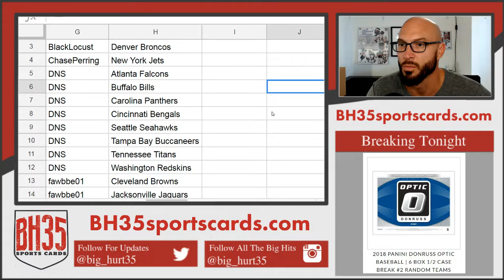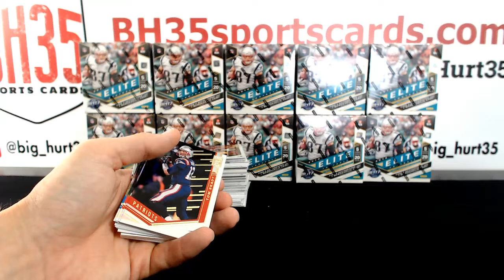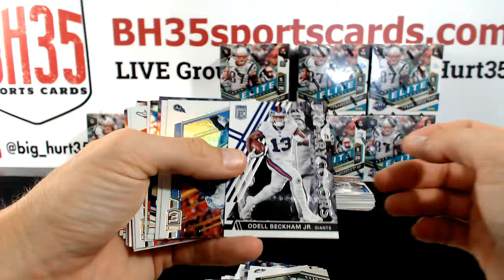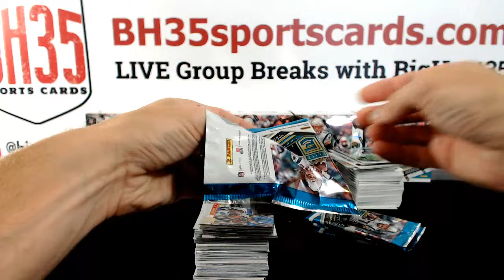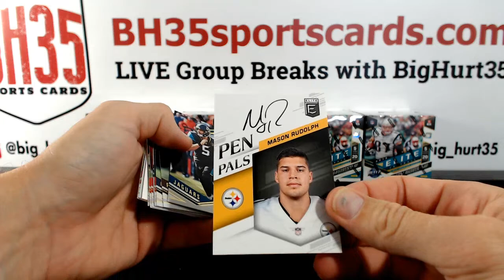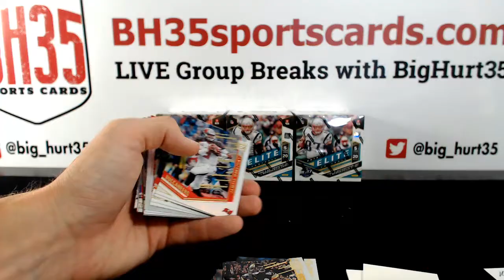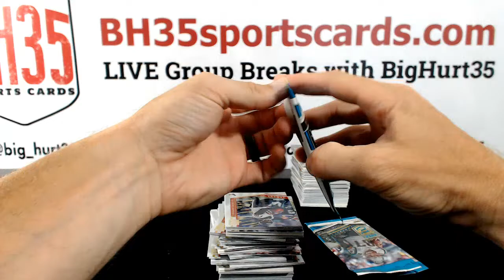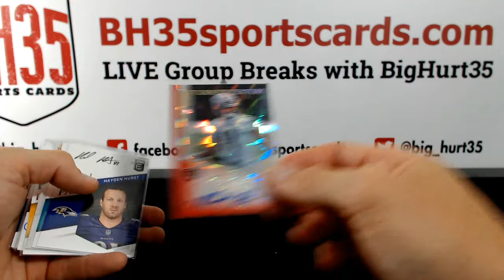2018 Panini Donruss Elite Football | 12 Box Case Break #2 Pick Your Teams